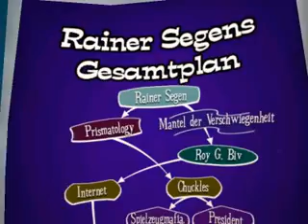Lets play Sam & Max Season One Ep.6 #1 german